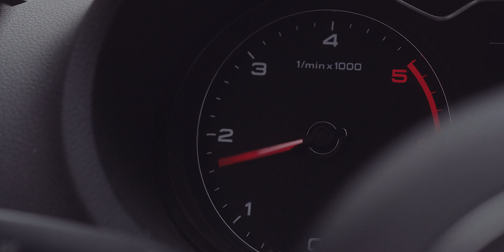Guisdx - Give Me (Official Video)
My new single 'Give Me' is out now and I hope you enjoy this video!

Video credits:
written and directed by: GABRIELE COPPOLA, FRANCESCO IOVINO

executive producer: FRANCESCO IOVINO
shot and edit: GABRIELE COPPOLA
stylist: SERENA FRANZESE
starring: GUISDX, MARTINA CASTALDO, ROBERTO GAMBINO

special thanks to:
GUISDX’S PARENTS, XSTUDIOS, ANIELLO AMBROSIO, ALFONSO COLA, FRANCESCO FAUGNO, PASQUALE DE LUCA

powered by CITY HALL